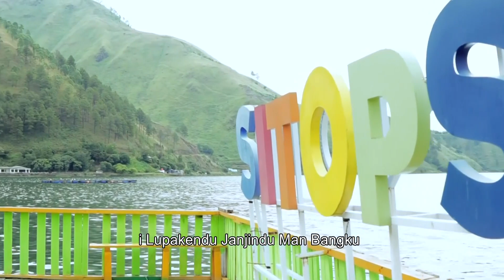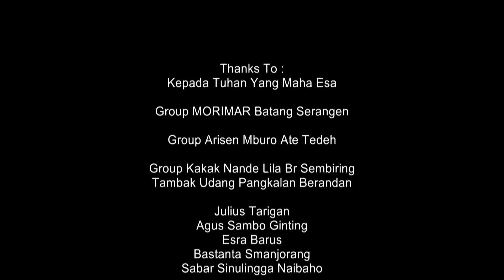!Karo Baru! LUPA KAM JANJINDU [ Alan Dhany Sitepu ]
LUPA KAM JANJINDU
Songwriter: Sofyan Kaban
Voc: Alan Dhany Sitepu
Arr Music: Sandy Bangun
Saxophone: Frans Xaverius Tarigan
Studio: Djas't
Mix/Mas: Sandy Bangun
Video Dir/Edit: Jack Media
Talent: Tiara Asyifa
Player : Rio Sembiring